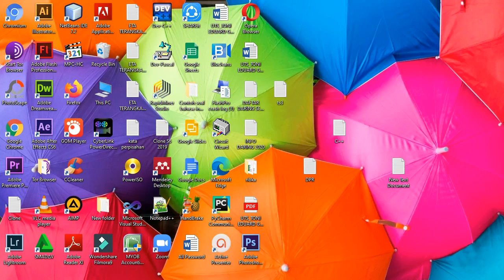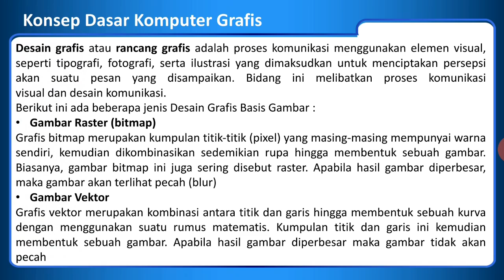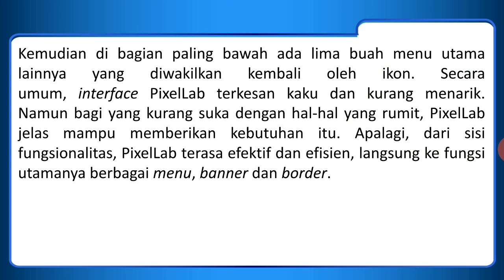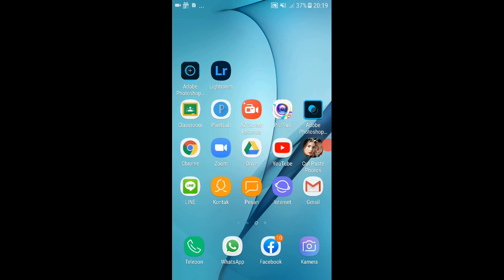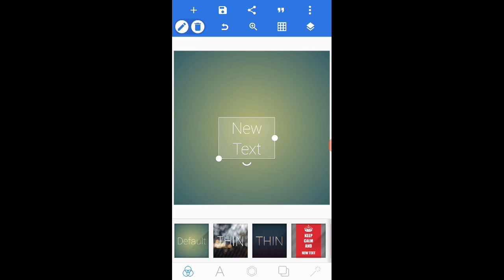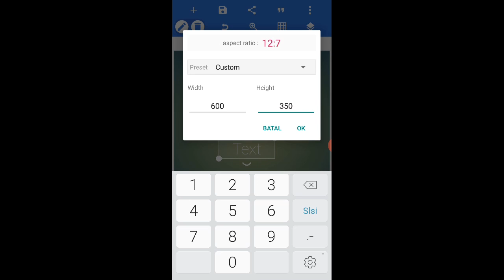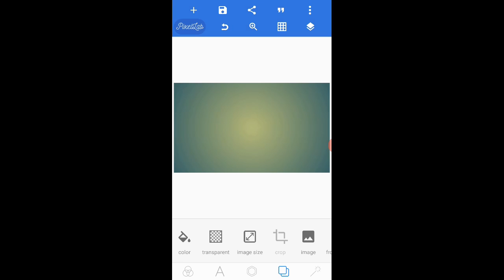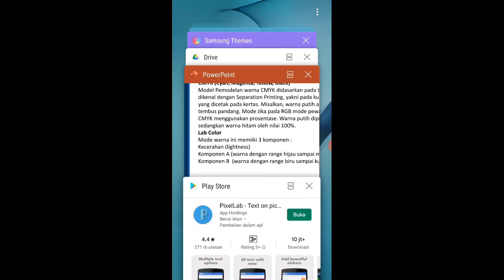TUTORIAL PIXELLAB #1 : Belajar Design PixelLab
Berikut ini kita membahas design menggunakan Aplikasi PixelLab, yuk simak video pembelajarannya..